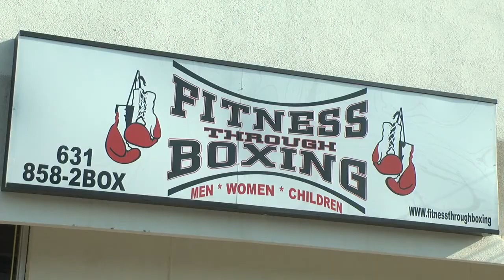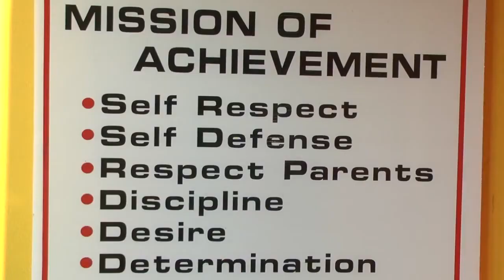Long Island Fight for Charity Boxer Christine "Crusher" Ippolito featured on My LITV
Christine "Crusher" Ippolito, a resident of Dix Hills and Principal at Compass Workforce Solutions, LLC, has been selected to be one of the boxers for the tenth Long Island Fight for Charity, which will be held on November 25th at the Long Island Hilton in Melville.

This action-packed and highly anticipated event is one of the Island's leading charity fund raising and networking events.  More than 1,200 people are expected to attend, and over $200,000 is projected to be raised to support members of the community through The Long Island Community Chest.

 Christine, who is known for being passionate about fitness, health and wellness, will join more than 20 of Long Island's brightest and toughest business professionals to go head-to-head in the ring. The card for the evening will include more than 10 bouts, pitting local business professionals against each other for charity.

One of the anticipated bouts will feature Christine "Crusher" Ippolito. "The Long Island Fight for Charity is an exciting opportunity to channel my passion for fitness to support the Long Island Community Chest and give back to the community that has allowed me to build a successful business.  This challenge will be a rewarding once in a lifetime experience," said Ippolito.

"As a founder and past boxer I know it takes time, effort and dedication to prepare, raise funds and participate in this event.  I have the utmost respect for all those volunteering this year to put the gloves on to fight for the benefit of others and for helping us to reach our goal by supporting the Long Island Community Chest," said Jeff Cohen, Long Island's Fight for Charity Co-Founder.

Tickets for the event are available on-line.  Ringside seats are $195, premium seats are $125, and both include admission to a pre-event special networking and cocktail reception. The event starts at 5:30 p.m. with a V.I.P. reception.  The doors open at 6:00 p.m. and the boxing will begin at 6:30 p.m.  More than 20 local restaurants will provide delicious food and beverages for the event.

Fight for Charity's mission is to raise money directly to help neighbors and local charities, including the Long Island Community Chest, the Genesis School and the National Foundation for Human Potential.